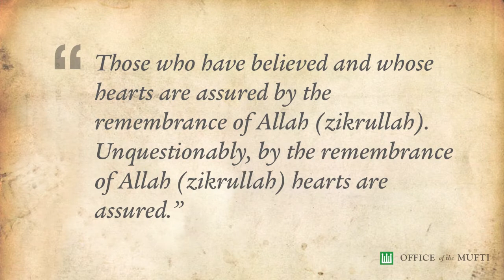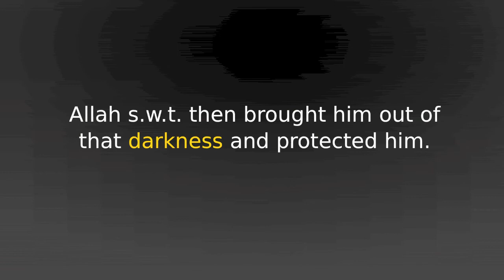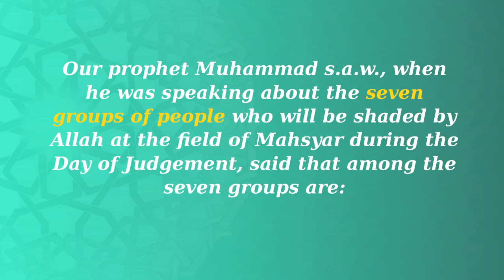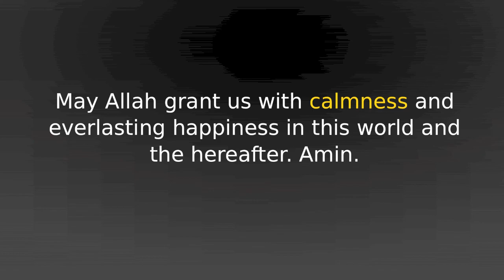The importance of Zikrullah in the Life of a Muslim